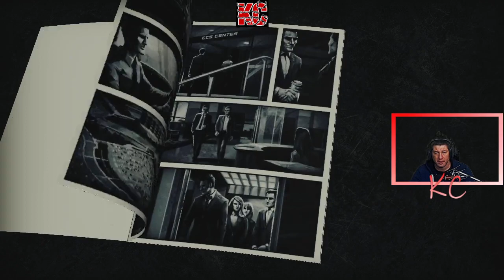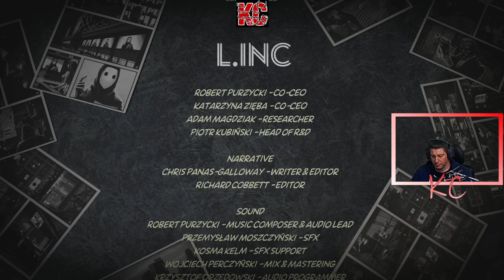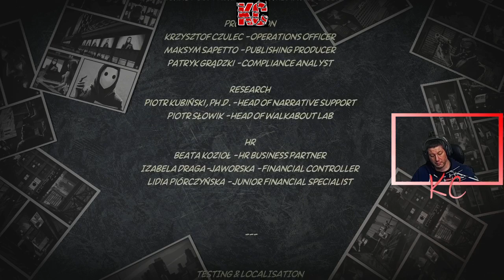Liberated: Enhanced Edition Live Gameplay Épisode FINALE Fr Karibou Canadien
Dans cette dystopie futuriste, la société du tout connecté (qui ne nous est pas étrangère) assure au gouvernement un contrôle total sous prétexte de sécurité. Mais au milieu de tout cela apparaît un groupe d'insurgés, nommé « Liberated ».